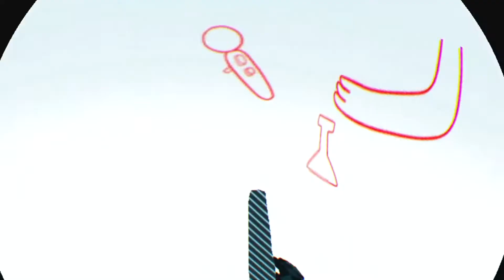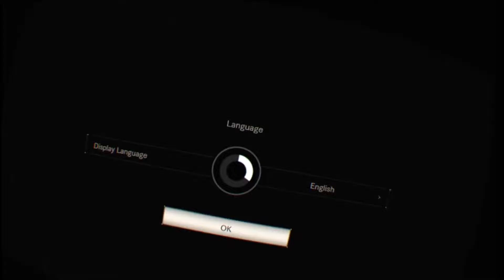Don't Sexualize Stuart Little: PlayStation VR Demos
(Chapters Ignore)

0:00 Intro

0:15 Job Sim

1:03 Superhot

2:31 Kitchen

3:39 Head Master

5:20 Moss

6:40 Outro

(tags ignore)